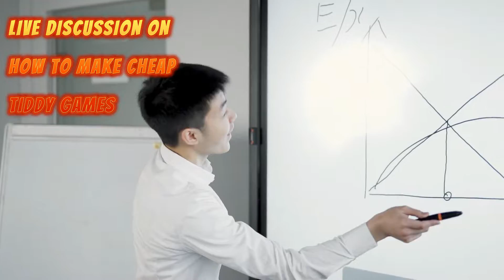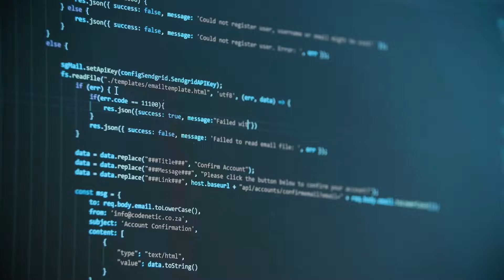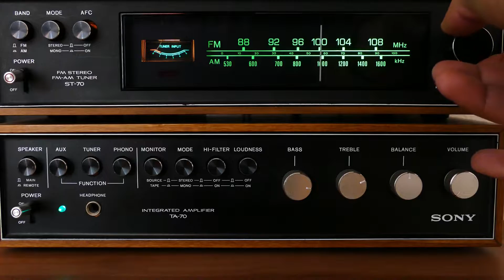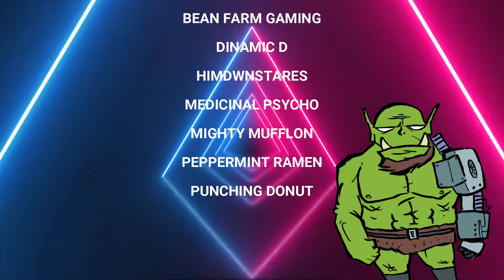The Naughtiest Sword in Gaming! | Demon Sword Incubus Review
In this video game review the Orcosaurus takes on Demon Sword Incubus, a spicy game published by Eroge Japan and developed by Brianode. It is a curious, lewd game, that needs to be explored like a deep, dank and moist cavity.

Thank you so much for listening. I am the Orcosaurus, I love videogames and I will share this passion with you, whether you like it or not.